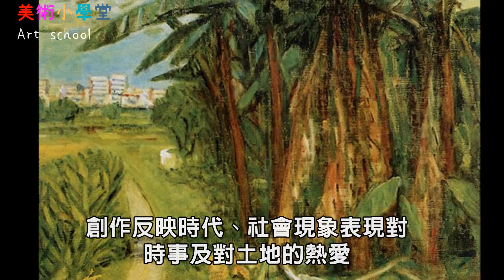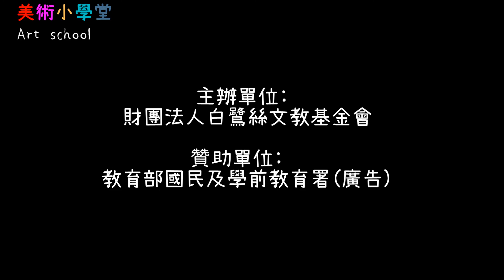白鷺鷥美術小學堂 李石樵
李石樵老師